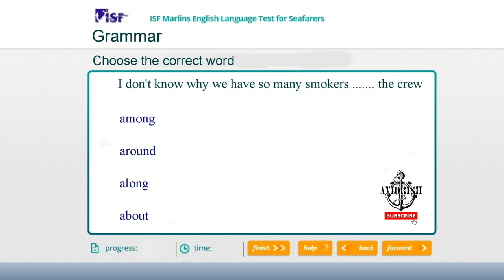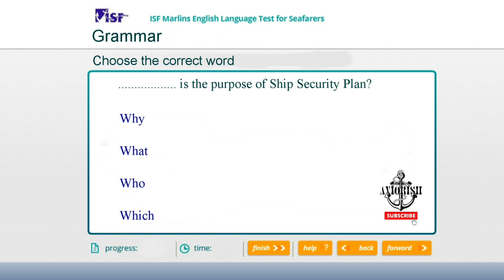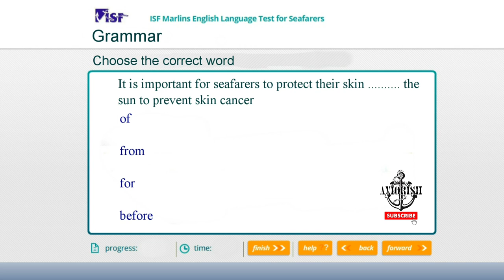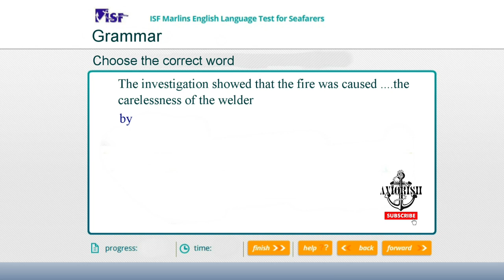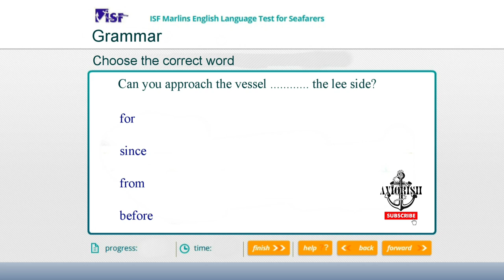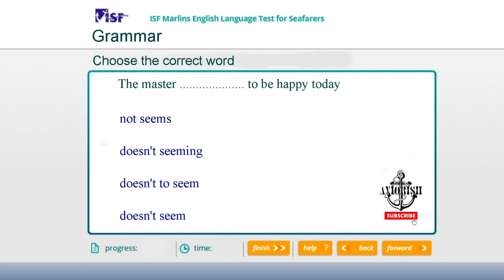Marlins Test Part 1 Maritime English for Seafarer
Video Terkait ;

Video ini pernah saya hapus karena alasan tertentu.

Marlin banyak digunakan dalam test penerimaan pelaut untuk bekerja di kapal asing.